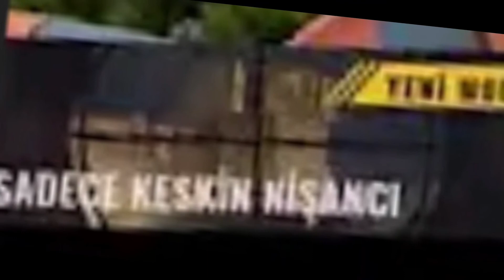Zula Mobile Etkinlik Modları Açılsın Artık!!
Etkinlik modları ne zaman açılacak bilenler bi yoruma yazsın bea